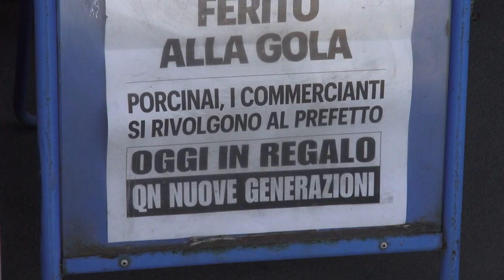Giardini Porcinai, l'annuncio di Ghinelli: "in arrivo fari, sfoltimento alberi e vigilanza privata"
Una triplice azione per combattere il degrado e la criminalità ai giardini del porcinai, angolo della città dove l'escalation di violenza ha visto salire l'allarme in zona tra i residenti e i commercianti, in attesa dei lavori di riqualificazione, che prenderanno avvio a giugno.
E' stato lo stesso primo cittadino Alessandro Ghinelli ad annunciarlo in consiglio comunale.